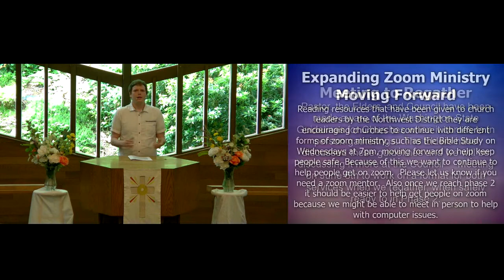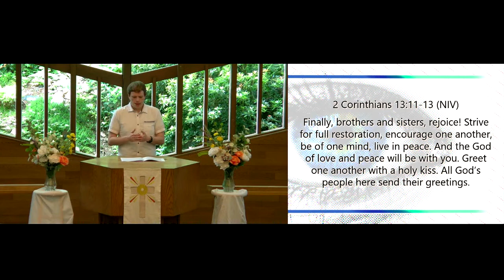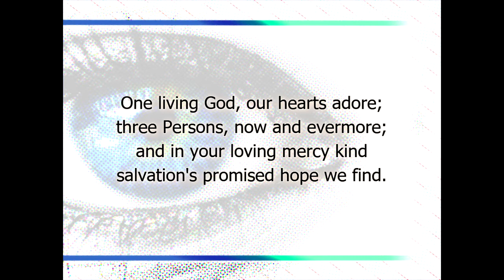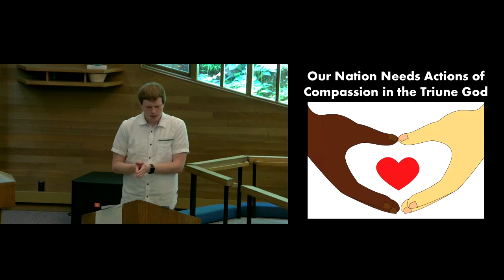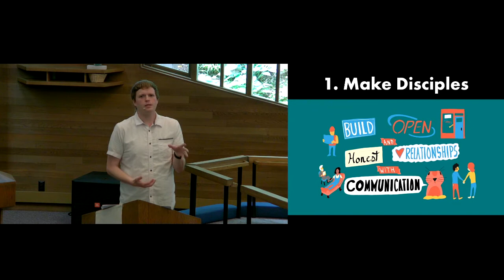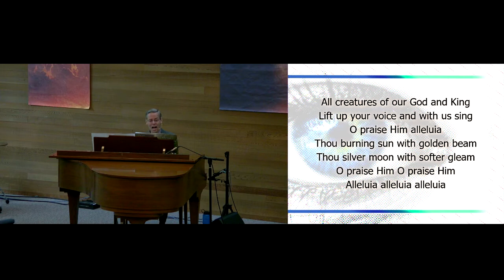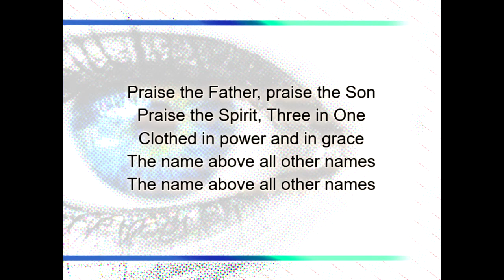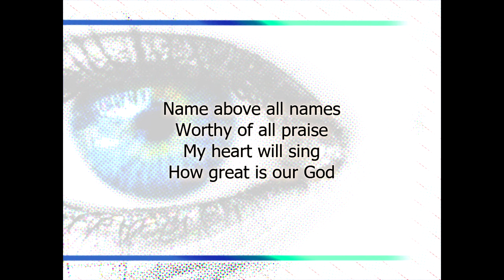June 7, 2020: Go, Therefore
Full service for June 7, 2020. Sermon series Open Our Eyes (Part 2) - Go Therefore. First premiered on RLC's Facebook page on June 7, 2020.